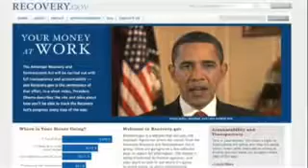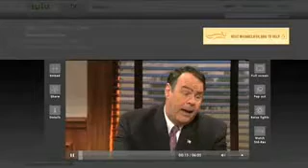President Obama Signs Economic Stimulus Bill The Presidency, Ep 5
President Barack Obama signs the $787 billion economic stimulus bill into law in Denver, CO. Go for more news on the economic stimulus bill.